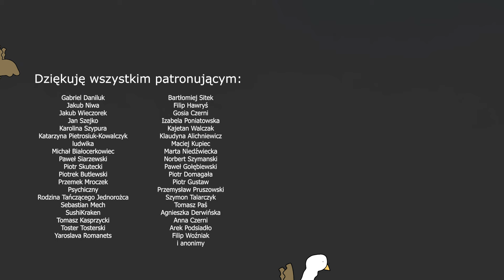Sezon polowań na gryfy - Kuce z Bronksu 8x05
Flubbershy i Bapplejens rzadko miały okazję spędzać czas sam na sam. Jednak obecna sytuacja wiele zmieniła.
- sklepik funkcjonuje w trybie wakacyjnym (nie pojawią się nowe produkty w najbliższym czasie, a wysyłka odbywa się raz w tygodniu)
Następny odcinek Kucy dopiero 13 sierpnia, bo aktualnie intensywnie pracuję nad albumem komiksowym.